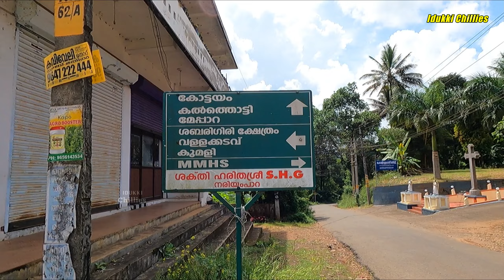ഇടുക്കിയുടെ ചരിത്രത്തിൽ എഴുതപ്പെടേണ്ടത് തന്നെ..!Kollege mala /kattapana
1969ൽ പ്രവർത്തനമാരംഭിക്കുകയും വെറും 8 വർഷം മാത്രം പ്രവർത്തിക്കുകയും ചെയ്ത DBS college അഥവാ ദേവസ്വം ബോർഡ് ശബരിഗിരി കോളേജ്.
        ഒരു കാലഘട്ടത്തിന്റെ ചരിത്രം പറയുന്നതാണ് ഈ കോളേജ്.. കട്ടപ്പനയിൽ നിന്ന് നാല് കിലോമീറ്റർ കുന്നും മുകളിലേക്ക് പോയിട്ട് വേണം ഇവിടെ കുട്ടികൾക്ക് പഠിക്കുക  1969 കാലഘട്ടത്തിലെ കഥയാണ് പറയുന്നത്..  ഇന്നത്തെ കാലത്ത് പോലെ വാഹന സൗകര്യങ്ങളോ മറ്റോ ഒന്നും ഇല്ലാതിരുന്ന ഈ കാലഘട്ടത്തിൽ.  ഒരു കോളേജിന് വേണ്ട എല്ലാ ക്രമീകരണങ്ങളോടും കൂടി ഈ കോളേജ് പ്രവർത്തനം ആരംഭിച്ചു...
    ഈ കാലഘട്ടത്തിൽ ഈ കോളേജ് ചരിത്രത്തിന്റെ ഭാഗമായി മാറേണ്ടത് തന്നെ